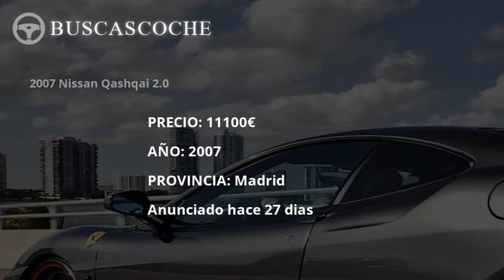Nissan Qashqai desde 8634€, mejores ofertas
Ultimos coches Nissan Qashqai usados en venta, visita para verlos.